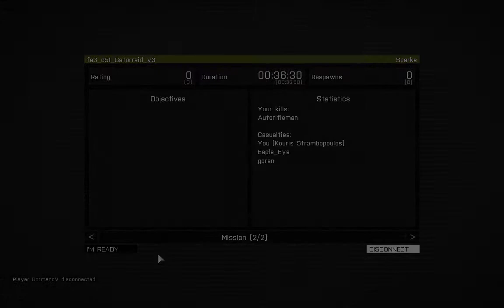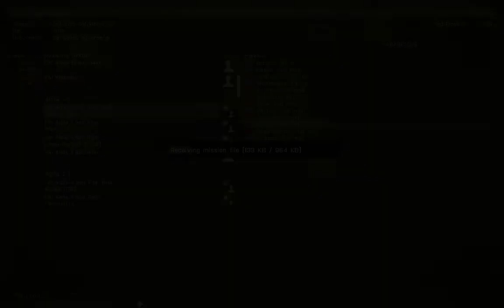Folk ARPS 26 Apr 2015 Highlights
Highlights from the Folk ARPS session on Sunday 26 Apr 2015.